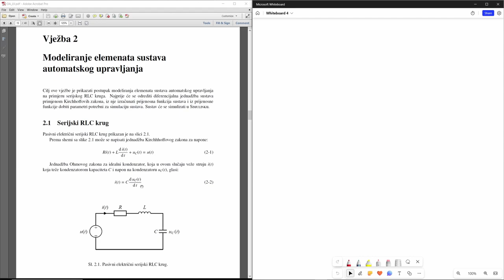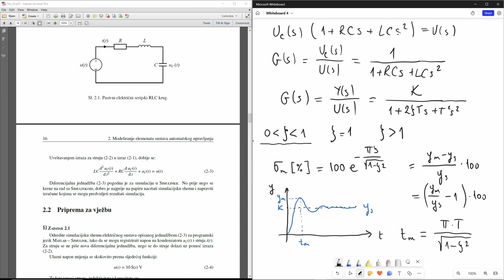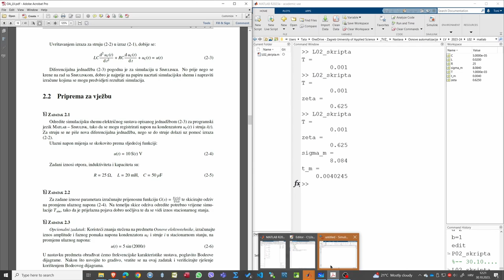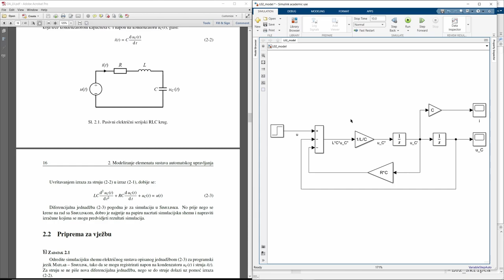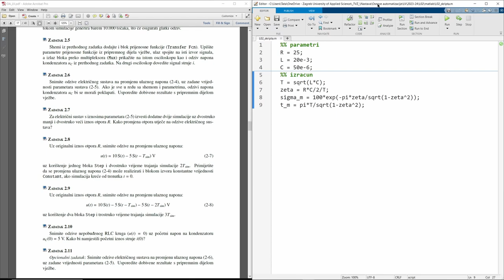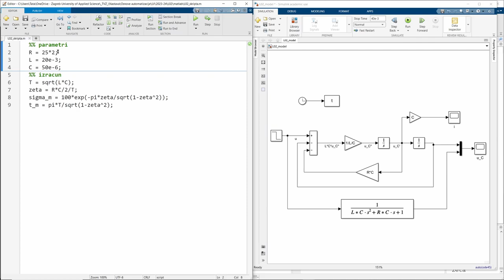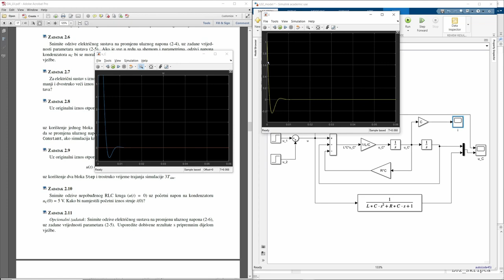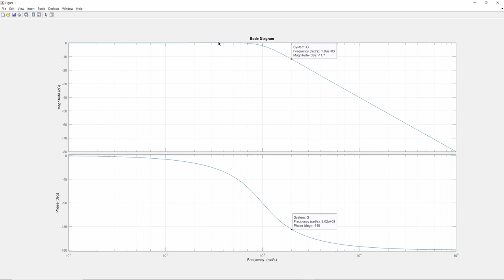Osnove automatizacije - L02 - Modeliranje elemenata sustava automatskog upravljanja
Zagreb University of Applied Sciences
Stručni prijediplomski studij Strojarstvo
Osnove automatizacije